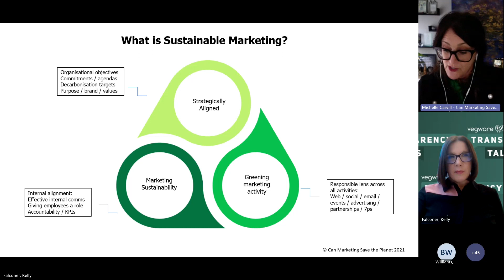How can a consumer make a complaint? | Webinar clip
Vegware’s Head of Marketing, Kelly Falconer, Sits down with Michelle Carvill from Can Marketing Save the Planet to discuss The Green Claims Code.

Useful links:
⚡️Greenwashing: A Guide To Spotting All Kinds of Green Sheen From Greencrowding to Greenhushing
⚡️Greenhushing: What Is It & How Can You Avoid It? | TSW Training

5 STEPS TO ZERO WASTE
1️⃣ Switch all disposables to Vegware compostable alternatives
2️⃣ Find the best recycling solution and label your bins
3️⃣ Communicate the system
4️⃣ Training and engagement
5️⃣ Measure and communicate

Vegware is a visionary brand and a global specialist in plant-based compostable foodservice packaging. Our plant-based products are all designed to be commercially composted with food waste where accepted. And our expert environmental support can help foodservice go zero waste.